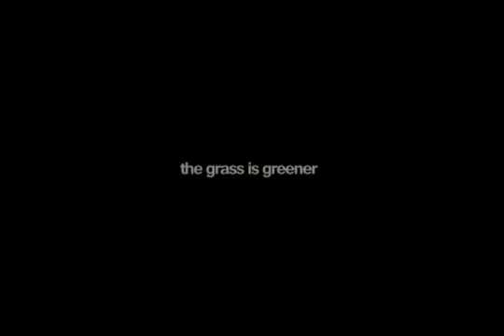OUT NOW!! The Grass is Greener - PROMO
OUT NOW!

My Mate Michael Pearse and John Green present
The Grass is Greener
DVD video avaliable june 30th !!

spread the Hype! Peace!